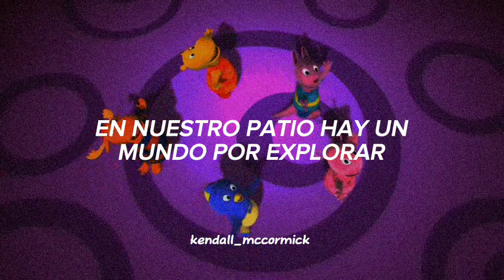☃Backyardigans☃ //Letra//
No se que hice pero lo hice por que me dio la gana de hacerlo pero tenia que hacerlo por que si no lo hacía no iba a hacer nada 👻👻👻👻

ꕤ Frases que dijo alguien ꕤ